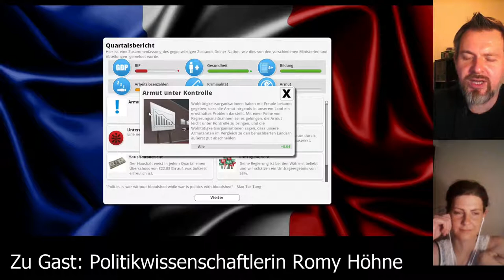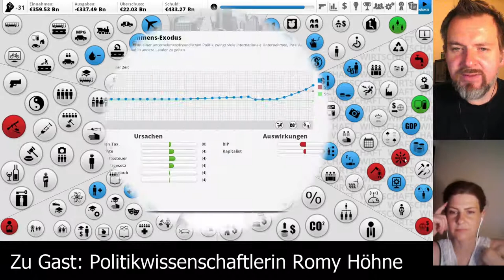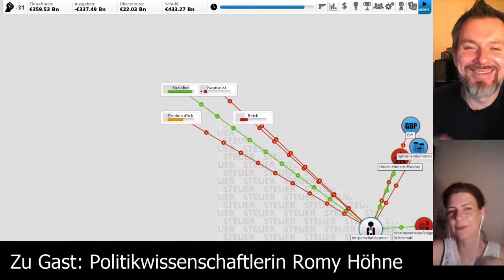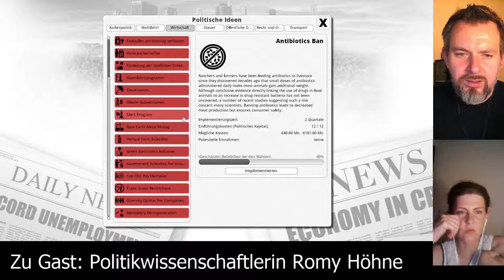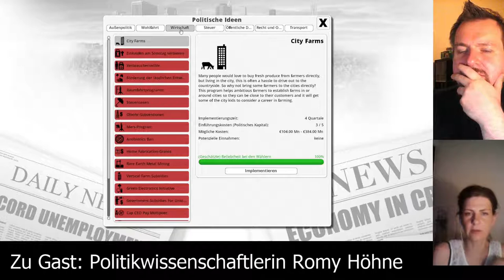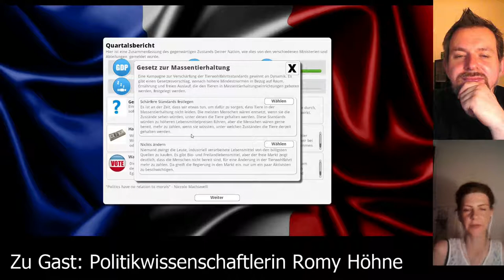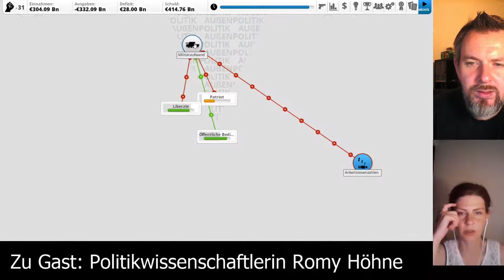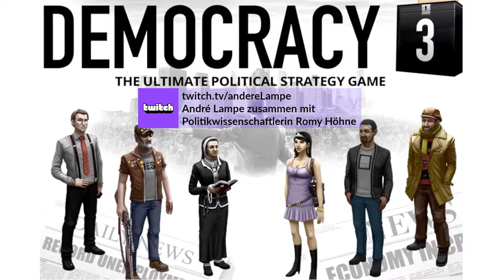Democracy 3 [Folge 11] Let's Play deutsch, mit Politikwissenschaftlerin Romy Höhne